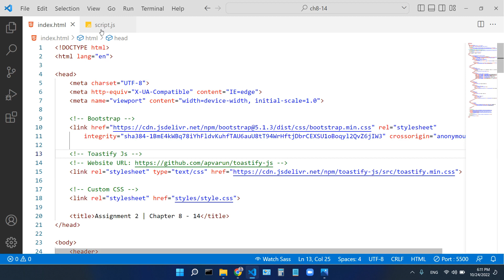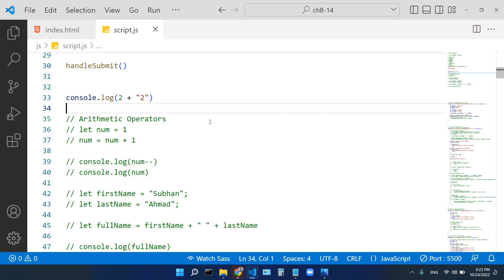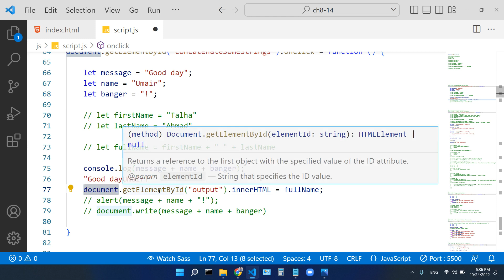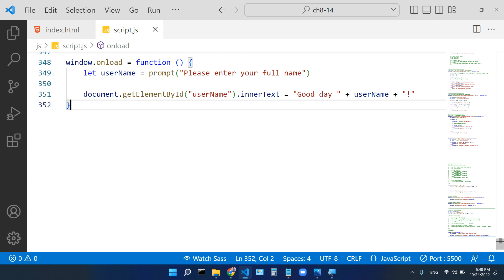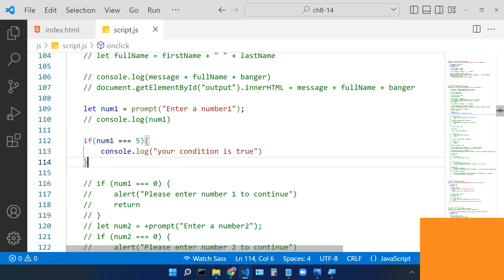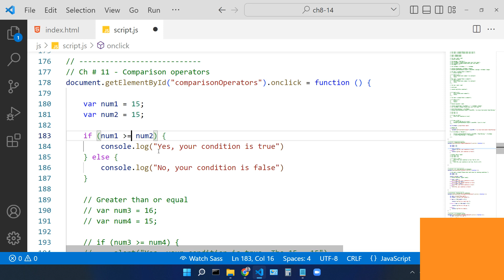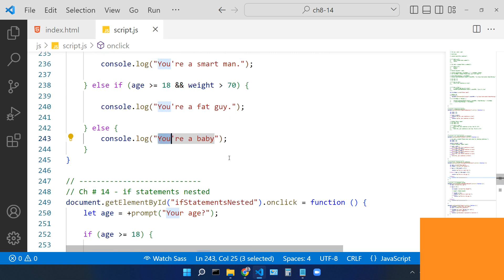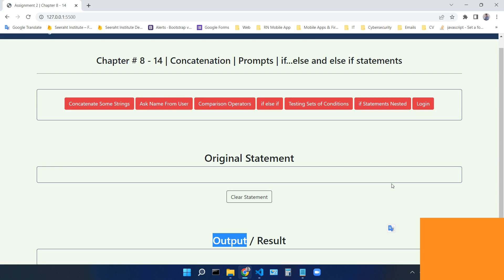20 - Javascript Class 3 | Prompts | if conditions | Comparison Operators | Muhammad Umair Ahmad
This is the practical session of the Web and Mobile Application Development Course. Lecture Javascript Class 3 at Seeraht Skills Development Program under the education department of Seeraht Institute & Research Centre.

The topics we have covered in this class are the following:
8. Concatenating text strings
9. Prompts
10. if statements
11. Comparison operators
12. if...else and else if statements
13. Testing sets of conditions
14. if statements nested

Happy Coding!!